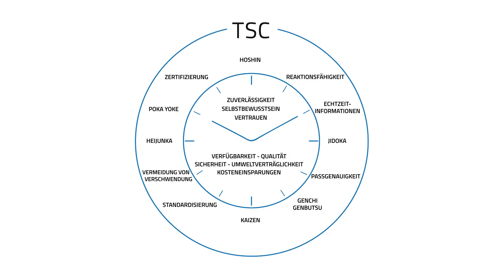Das Toyota Service Concept – Vermeidung von Verschwendung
Verschwendung vermeidet, wer alles beiseite lässt, was für Produkte und Dienstleistungen keinen Mehrwert darstellt. Toyota ist deshalb immer bestrebt, Verschwendung zu vermeiden.